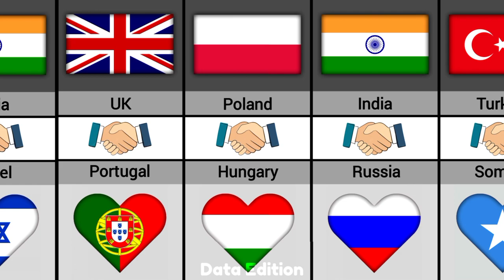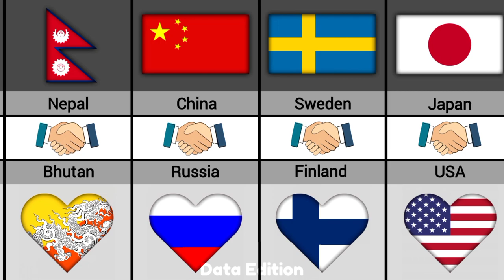Countries That Love Each Other 2022